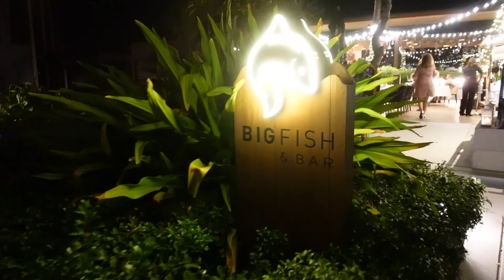New Years Eve in Hua Hin | CELEBRATIONS at Marriott Resort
So here we are... the end of 2020... can only be a good thing right!  Lets hope 2021 brings some happiness to us all!

Today I bring the camera out with me for a raw vlog about our day leading up to our amazing night out at Big Fish, at the Marriott in Hua Hin...

We're staying in the Centara Resort... I wasn't too impressed with the room, but the grounds and gardens were truly lovely. Then on to find a haircut and a spot of lunch at Bluport shopping centre. This was all topped off by a 3.5 hour couples spa treatment back at the Centara which was utter bliss...

Finishing our night at the Marriott for an amazing meal in what I think is Hua Hin's best restaurant - and one of my global favourites, Big Fish... Muted celebrations after due to the you know what, but it was a magical evening.  What you didn't see on camera was our moonlight drunken stroll back along the beach... it was truly amazing and a memory that will stay with me always...

(sorry about the shaking images... hadn't set my gimbal up properly this day!)

NYE2020 video 36 | Hua Hin, Thailand | Filmed 31st December 2020

fredagsmys - Henyao
Sparkles - Daxten
Starfields - Hallman

Hi guys I'm Dave, in December 2020 I made the full relocation from the UK out here to Thailand. Now me and my fiancée Kim are starting our life together in Phetchabun province, central Thailand. This channel is here to capture our life together, from our daily struggles setting up home, to our travels throughout the country & hopefully to give some value back to you guys in the form of tips, advice and shortcuts. 🙏🎥💕